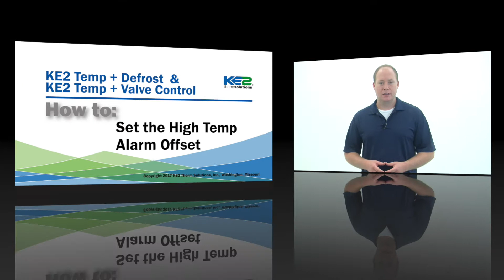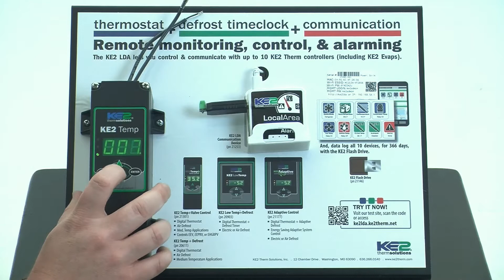How to Set the High Temp Alarm Offset on the KE2 Temp or KE2 Temp + Valve Control - Video 086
Hi I'm Ryan Kliethermes with KE2 Therm Solutions. In this video, I'm going to show you how to set the high temp alarm offset on the KE2 Temp plus air defrost control.
The first thing you need to do is enter the setpoints menu. To do this, press and hold the enter button and after 3 seconds, TS will be displayed.
Use the up arrow to navigate to high alarm offset and this is your temperature in degrees above your room temperature set point at which the controller will begin to alarm.
Then a short press on the enter button will display the current value. So this will be 10 degrees above our room temperature setpoint. You can use the up or down arrow to change that value to something that's appropriate for your application.
Once the desired temperature differential is displayed, simply press and hold the enter button until high alarm offset or HAO is displayed. Short press on the enter button will show you that your set point change was made correctly. One short press on the back button will go back to a HAO, a second short press on the back button will go back to the default display of the controller.